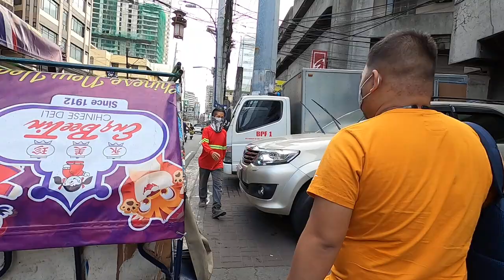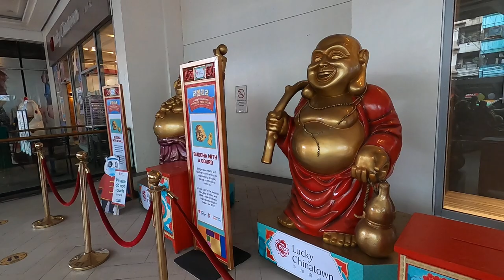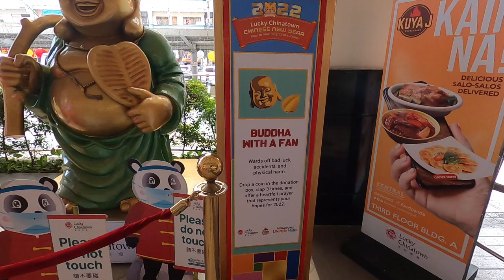WALKING INSIDE CHINA TOWN/BINONDO MANILA/CHINESE AREA IN PH.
Strolling Around CHINA TOWN CENTER in BINONDO#chinatown_Binondo